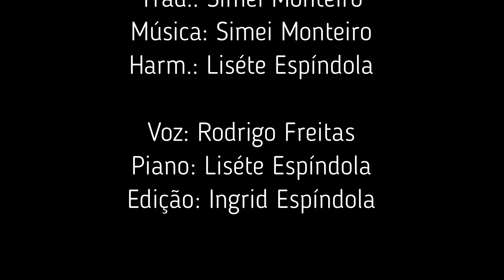Prepara a mesa do meu coração - Rodrigo Freitas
Prepara a mesa do meu coração
Letra Charles Wesley
Trad.: Simei Monteiro
Harm.: Liséte Espíndola

Voz: Rodrigo Freitas
Piano: Liséte Espíndola
Edição: Ingrid Espíndola

Temos no nosso canal, outras músicas dedicadas aos poemas de Charles Wesley.

3. Ó vem, caminhante (1 e 5 estrofes - CD Mil Vozes para Celebrar - Hinário Wesleyano Vol. 2)
5. Mil línguas eu quisera ter (1, 2 e 7 estrofes - CD Mil Vozes para Celebrar - Hinário Wesleyano Vol. 2)
6. Mil línguas eu quisera ter (completo - CD Mil Vozes para Celebrar - Hinário Wesleyano Vol. 2)
7. Quando em casa descanso (1 e 4 estrofes - CD Mil Vozes para Celebrar - Hinário Wesleyano Vol. 2)
9. Deus tu és meu tudo (Instrumental completo - CD Mil Vozes para Celebrar - Hinário Wesleyano Vol. 1)
10. Prepara a mesa do meu coração ( Completo - Voz: Jéssica Jacinto Barros - CD Mil Vozes para Celebrar - Hinário Wesleyano Vol. 2)
11. Amor sem limites (completo - Voz: Wesley Adriano Martins Dourado - CD Mil Vozes para Celebrar - Hinário Wesleyano Vol. 1)
12 . Cristo Presente Celestial (completo - Voz: Wesley Adriano Martins Dourado - CD Mil Vozes para Celebrar - Hinário Wesleyano Vol. 2)
13. Deus tu és meu tudo ( Completo - Voz: Déa Cristiane Kerr Affini - CD Mil Vozes para Celebrar - Hinário Wesleyano Vol. 1)